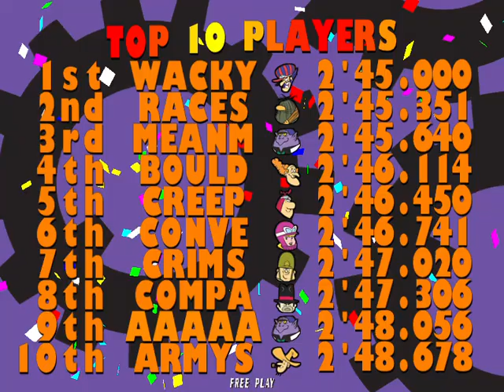Wacky Races (Taito Type X2 Arcade) All Tracks!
Funny arcade racer by Banpresto based on the Wacky Races tv show license, running on the Taito Type X2 arcade hardware.